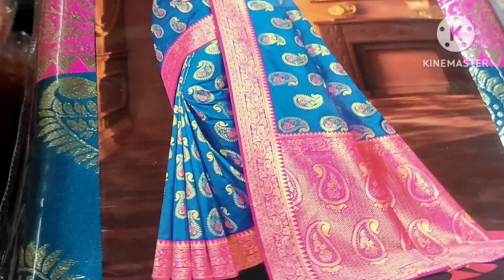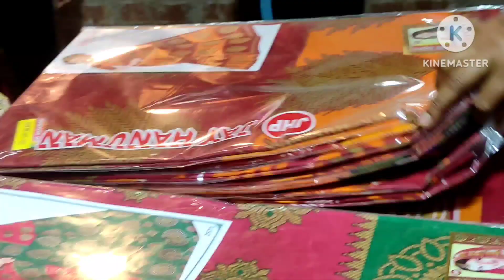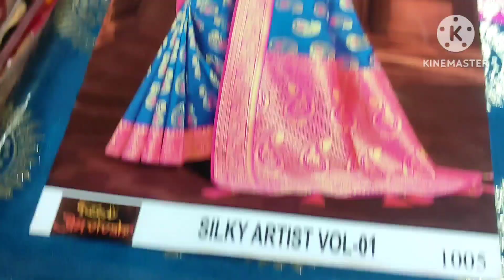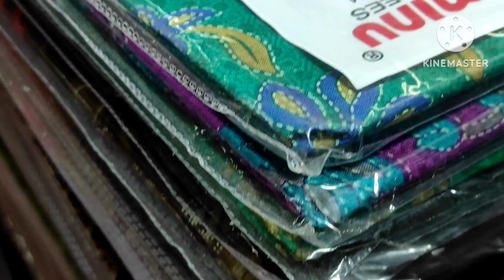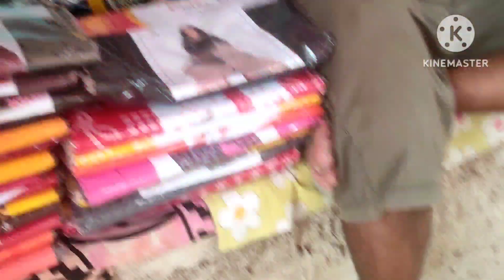Barasat Paikari Readymade Hat|Cheapest wholesale market| Barasat Talikhola hat